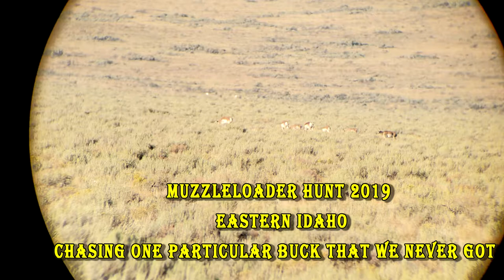2019 Muzzleloader Antelope Hunt No Harvest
Ist time in years that I didn't connect with an antelope. Of course, I was chasing a big boy and he made fools of us. I got a shot at him once at 177 yards and shot right over his back. The CVA Optima did it's job but the hunter just failed miserably this year. Oh well, at least we had a good time and lots of fun. I'll put in again in two years. At least this is an "Honest" video of attempts. We did pick the busiest part of the unit to hunt. Next time, I'll go where there are no elk hunters cruising the roads for those desert elk and spooking our antelope.